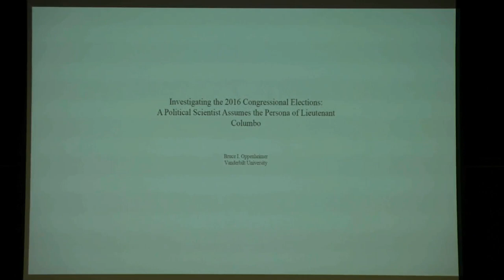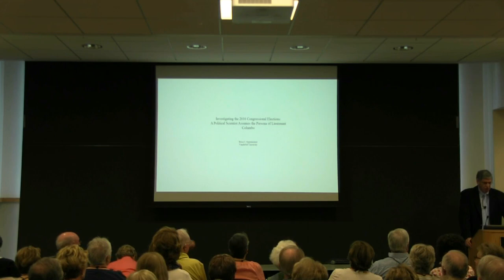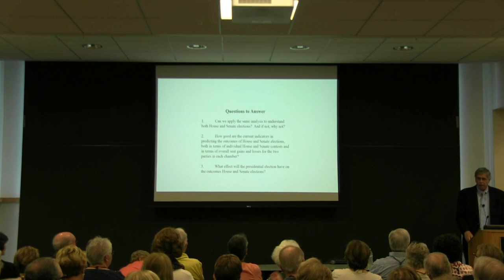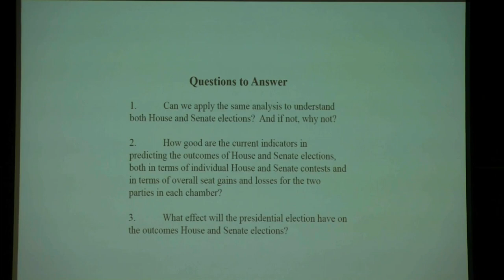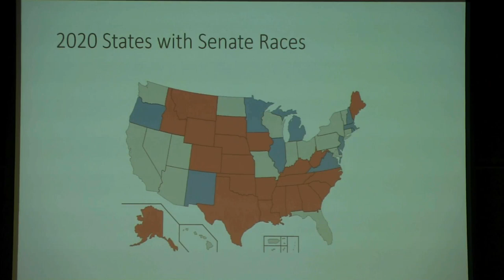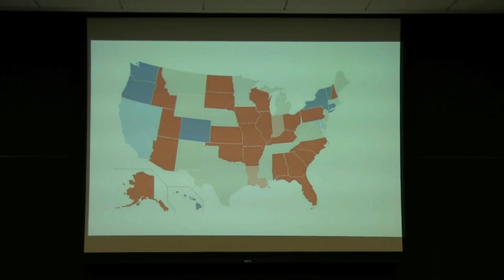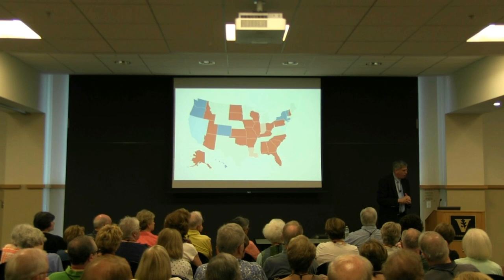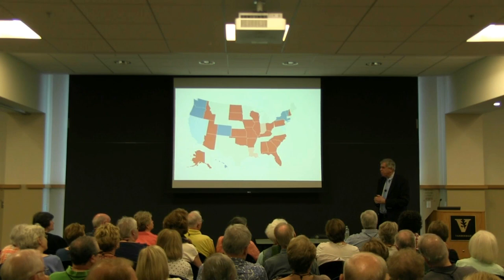Election 2016: Bruce Oppenheimer, 10.19.16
Bruce Oppenheimer, Department of Political Science
Professor of Public Policy and Education, Vanderbilt University

This course will examine the upcoming 2016 elections from every angle. We will look at the effects of political advertising as well as the changing art of political polling in an era when people avoid taking surveys. We will examine the potentially historic effects this election might have on the U.S. Congress and direction of the U.S. Supreme Court. In addition, we will explore questions about how we got here. How did Hillary Clinton secure the nomination, and where in the world did Donald Trump come from? Finally, we will tangle with bigger matters. In light of what’s happened, what is the future of
American democracy?